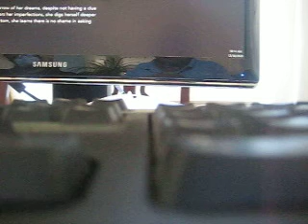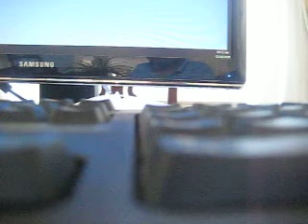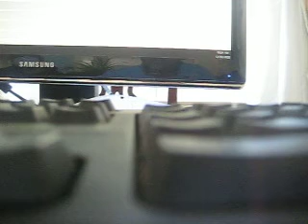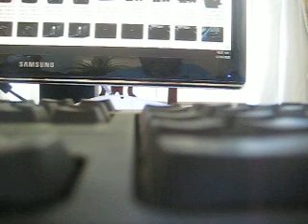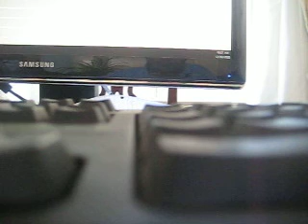MVI 8151 - Disney/Pixar - Toy Story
Toy Story: The Silverado/Silverado HD will add HD Radio to their 8-inch MyLink system as a standard on the LT and LTZ trims, while the Sierra/Sierra HD will include the feature in its IntelliLink system as a standard on all its trims. 2016 Silverado and Sierra models optioned with the 8-inch touch screen feature Apple CarPlay and Android Auto capability. Trucks ordered with bucket seats and center console now feature a wireless charging pad on the console lid.[36] New color options for the Silverado include: Iridescent Pearl Tricoat (1500 only), Autumn Bronze Metallic, Siren Red Tintcoat and Red Hot. Sierra's new colors include: White Frost Tricoat (1500 only), Mahogany Metallic, Crimson Red Tintcoat and Cardinal Red.

For the 2017 model year, Silverado and Sierra HD models equipped with the 6.6L Duramax Turbo Diesel V8 (L5P) received a new front hood with air intake vents. Gasoline-powered models now have a capless fuel fill. Sierra HD now features standard HID headlamps on all trim levels. New colors include Graphite Metallic and Pepperdust Metallic (Chevrolet) or Dark Slate Metallic and Pepperdust Metallic (GMC). Jet Black/Medium Ash Gray interior trim is added for Silverado High Country. Low-Speed Mitigation Braking is added to the Driver Alert Package for both Silverado and Sierra.[37]

Starting in 2016, GM offered an eAssist mild hybrid version of the 5.3L V8 engine in the Silverado LT and Sierra SLT, but only in the state of California. The engine came with an 8-speed automatic transmission and has the same horsepower and torque as the regular 5.3 V8.[38] For 2017, it was also available in Hawaii, Oregon, Texas, and Washington. For 2018, it became available nationwide and was also offered in the Silverado LTZ.[39]

In late 2014, Chevrolet released the 2015 Silverado SSV (Special Service Vehicle) to complement its lineup of law enforcement vehicles. The SSV Silverado is available in 1500 Crew Cab form with either the short (5.5') or standard (6.5') cargo box. The 5.3L EcoTec3 V8 is the only engine option, and the truck is based on WT trim. It features beefier brake rotors, upgraded oil coolers, high output alternator, auxiliary battery and an upfitter friendly interior.[40]

In 2016, GMC introduced the Sierra All Terrain X, which is equipped with a 5.3-liter V8 engine with performance exhaust, bumping output up from 355 to 365 horsepower. On the exterior, the Sierra All Terrain X features black 18 inch rims fitted with Goodyear Wrangler DuraTrac MT tires, black bed-mounted sport bar, LED off-road lights, and blacked-out accents.[41]

After introducing the Sierra 1500 All Terrain X full-size pickup and the Canyon All Terrain X small pickup, in 2017 GMC extended the same formula to its heavy-duty pickup family with the Sierra HD All Terrain X.

Available on four-wheel drive Sierra 2500 HD crew cab models in either Black Onyx or Summit White exterior colors, the Sierra HD All Terrain X package provides a unique, premium mix of specialized exterior trim and off-road special equipment, uniquely paired with GMC's high-level of refinement and technologies.

All Terrain X's customized appearance starts with a unique body-color grille surround, which flanks a distinctive grille insert that's unique to All Terrain. Body color door handles, front and rear bumpers, and bodyside moldings provide a distinctive monochromatic appearance, while black accents, including belt moldings, front bumper skid plate, and B-pillar accents, enhance its bold attitude.

Sierra HD All Terrain X models also include unique eighteen-inch black-painted aluminum wheels – fitted with rugged LT275/65R18 Goodyear Duratrac MT-rated tires – along with four-inch black sport side steps, black heated and power-folding trailering mirrors with integrated turn signals and LED guidance lamps, a spray-on bedliner, and a distinctive black bed-mounted sport bar, which is designed to support available GMC Accessories LED off-road driving lamps.

Inside, the 2017 Sierra 2500 HD All Terrain X also features GMC IntelliLink with an 8-inch-diagonal color touchscreen, Teen Driver, remote-locking tailgate, remote starting system, Rear Vision Camera, adjustable pedals, leather-appointed seats, heated front seats and wireless mobile device charging.

Sierra HD All Terrain X's strong, bold appearance is matched by equally strong engineering underneath its surface. A 6.0-liter gasoline engine is standard, but the all-new, next-generation 6.6-liter Duramax Diesel turbo-diesel V-8 is also available. More powerful and refined than ever before, this latest Duramax Diesel delivers 445 hp and 910 lb-ft of torque – providing plenty of power to trailer with confidence.